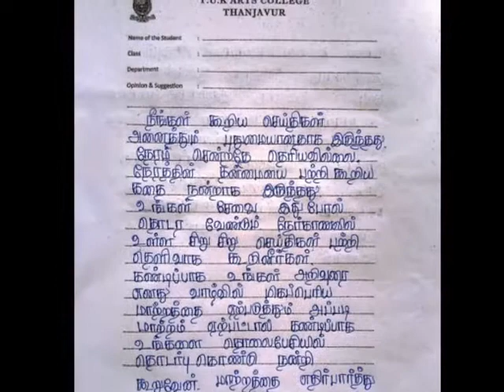Getek Soft Skill Training @ T.U.K. ARTS COLLEGE, THANJAVUR (U.G) on 5-9-2018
Getek - The Leading Soft Skill Training Institute and Job Fair Organizer in Thanjavur, Tamilnadu with 16 years of Experience with 65,000 Offer Letters from 7 States in India.